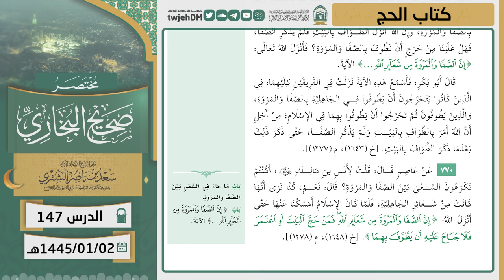147 ( مختصر صحيح البخاري | كتاب الحج ) لمعالي الشيخ أ.د سعد الشثري | 02-1-1445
00:56  كتاب الحج | ( حديث 766 )
02:01  كتاب الحج | ( حديث 767 )
06:46  كتاب الحج | ( حديث 768 )
20:52  كتاب الحج | ( حديث 769 )
32:03  كتاب الحج | ( حديث 770 )